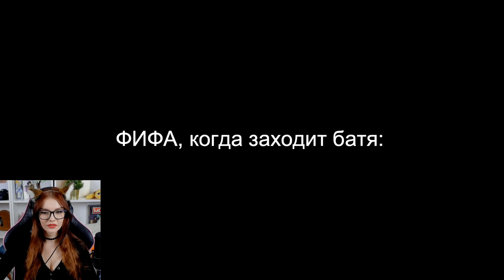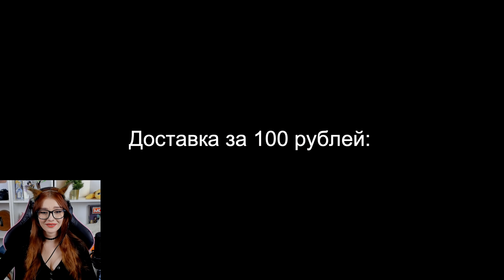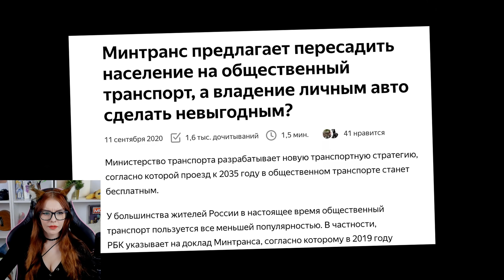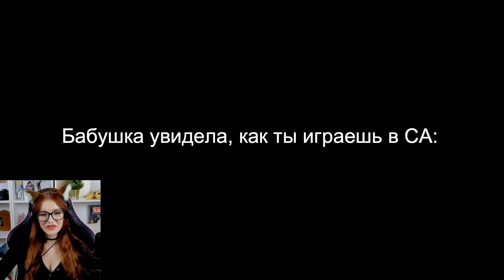Лютые приколы в играх | WDF 221 | ПАЦАНУ НУЖНА ПОМОЩЬ РЕАКЦИЯ НА gamewadafaq